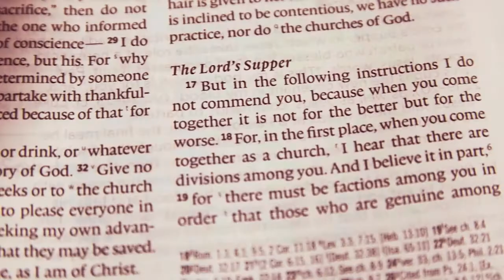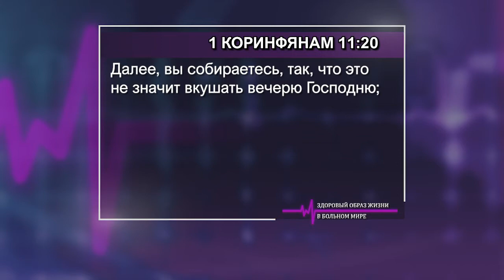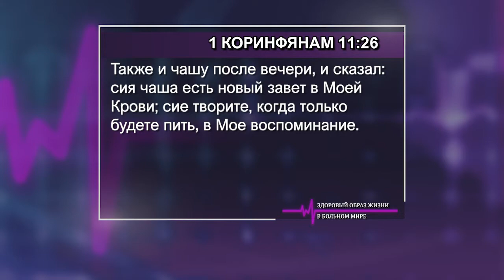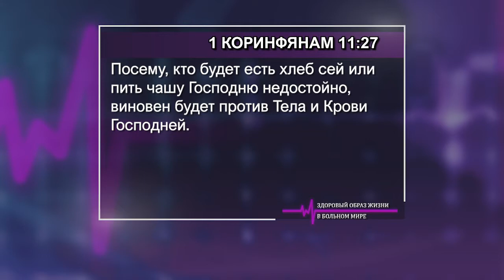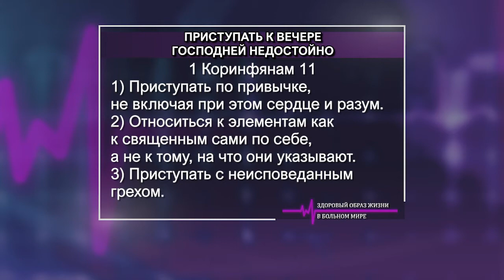ЗДОРОВЫЙ ОБРАЗ ЖИЗНИ В БОЛЬНОМ МИРЕ. №16 «Указывая путь» (2034)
Наш Господь Иисус Христос знал все о нашей склонности к забывчивости. И именно поэтому Он учредил Вечерю Господню, чтобы мы не забывали об огромной цене, которую Он заплатил за наше с вами спасение, чтобы мы не забывали о том, что Он добровольно предал Себя в жертву для того, чтобы мы могли получить прощение.